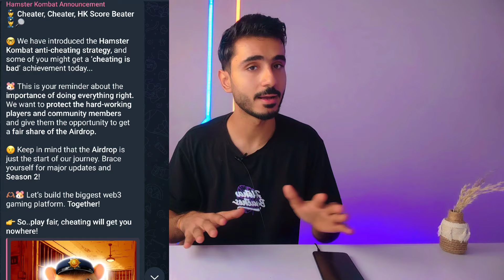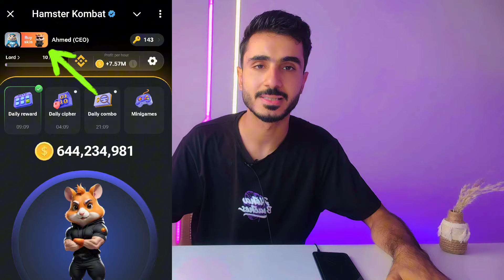تحذير من بوت HAMSTER KOMBAT لو بتغش في اللعبة | مافيش Airdrop ليك!!!😱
BINANCE

Code invite
CPA_00EG2T4TKY

محتوي جديد 😃

حل مشكلة الدول المحظورة في محفظة التلجرام وربط المحفظة
طريقه السحب من هامستر كومبات
شرح عملة هامستر
ربط المحفظة في بوت هامستر
طريقة ربط المحفظة
شرح ربط المحفظة فى بوت هامستر كومبات
سعر عملة هامستر اليوم